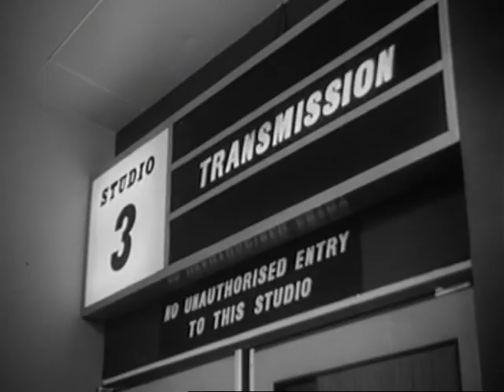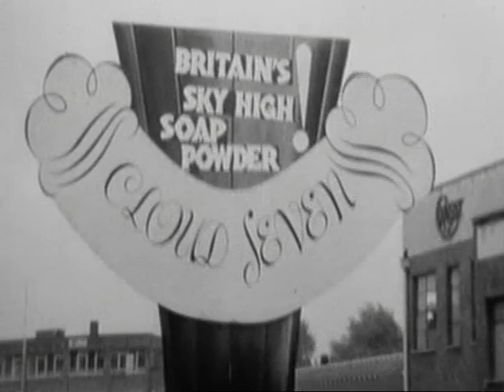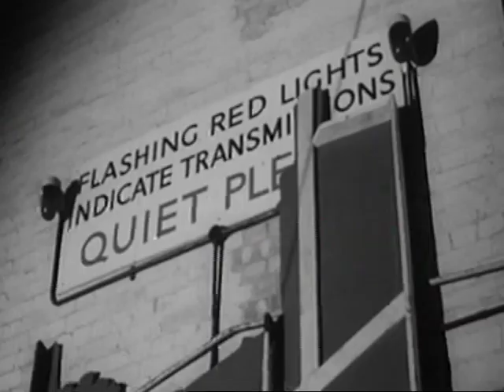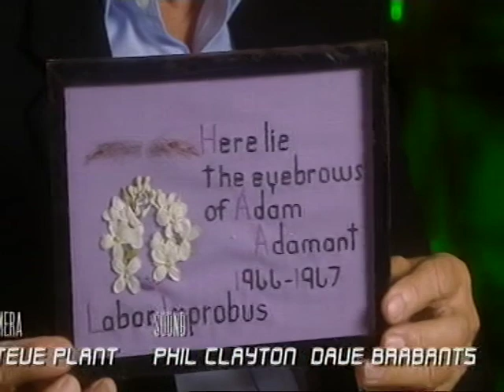The Cult of Adam Adamant Lives